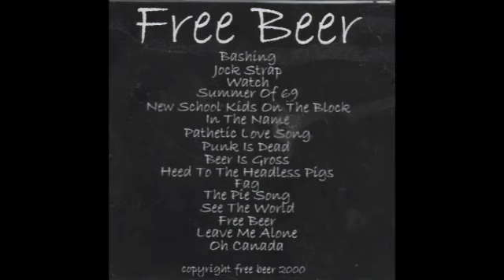Free Beer - In The Name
Track 06 from s/t CD
Released independently in 2000
Edmonton, Alberta crust punk